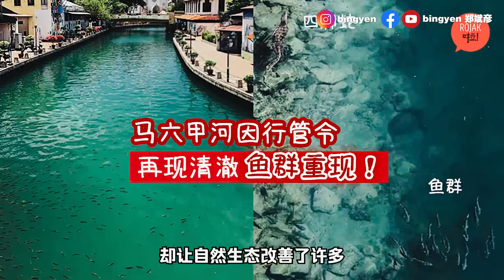新冠疫情“教会”我们的8件事 出门戴口罩像穿内裤一样？！ 【时事讨论】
新冠病毒所引发的疫情在短短的几个月内变成了一场全球性的大瘟疫。甚至有国际组织形容这是“二战以来全球面临最严峻的危机”。全球有不少人因为这次的疫情失去了工作，失去了健康，甚至丢失了性命。如果新冠病毒是老天给人类的一个警示的话，那么，这场疫情到底教会了我们什么事情呢？我们总结了8大点。

#1 没有所谓的理所当然
#2 戴口罩是卫生习惯
#3 握手是不恰当的社交礼仪
#4 最好的交往，是保持距离.